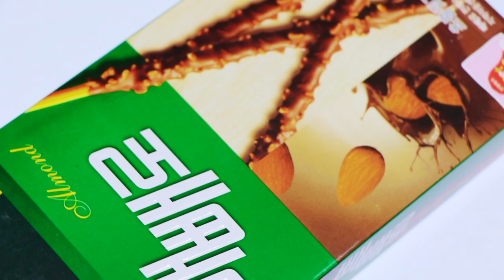Korean Bbaebbaero Day (빼빼로 날) - Free Stock Footage for Commercials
BbaeBbaero day is on Nov 11 (11/11, get it?).  It's basically a Korean version of Valentine's day besides White day.  It's not a real holiday (more of a commercialized holiday) but fun nonetheless.  Couples buy Bbaebbaero candy (similar to Japanese Pocky Sticks) for each other.

This video is free to monetize, and from royalties.